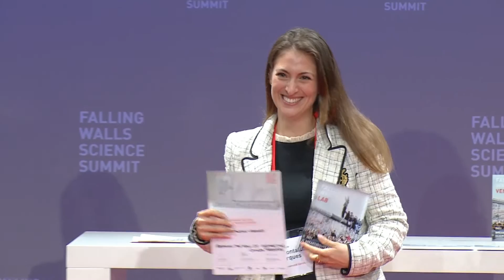Falling Walls Lab 2021 – Highlights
Highlights of the global Falling Walls Lab finale on 7 November 2021 as part of the Falling Walls Science Summit from 7 to 9 November 2021.